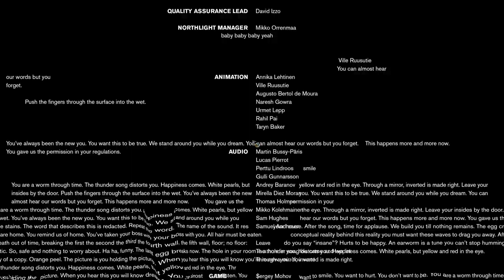#7 Control - ЛЭНГСТОН ЖОТ! (Баги и приколы)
Всем привет вот долго очень проходил игру Control Ultimate Edition так как я болел и не мог играть.
Но теперь все хорошо и видео будут выходить чаще.